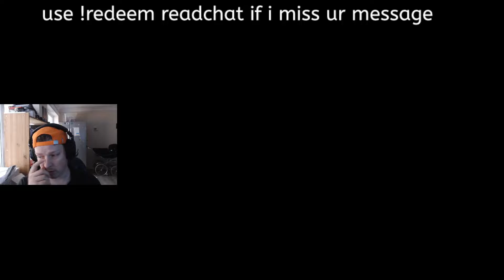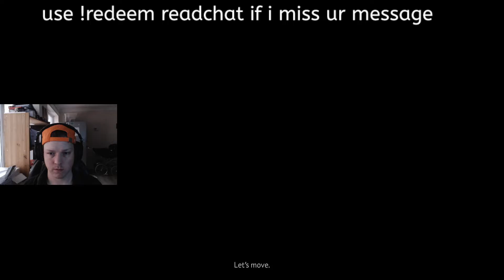A New Samurai Is Born Ghost of Tsushima part 1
Playing Ghost of Tsushima with sound this time hope u enjoy